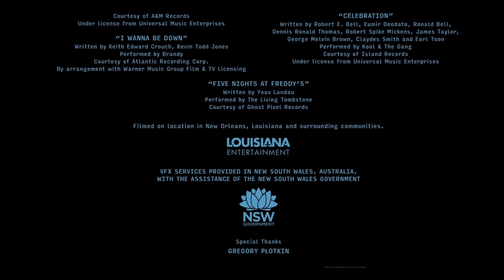The Living Tombstone - FNAF 1 Song [MOVIE MIX / MASTER]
The version of The Living Tombstone's song as heard in the credits of the "Five Nights at Freddy's" movie. Keep an ear out for those new backing vocals!